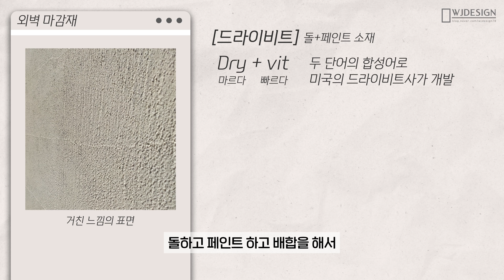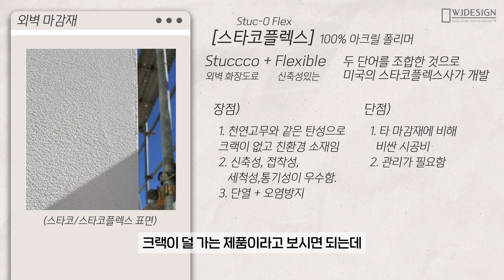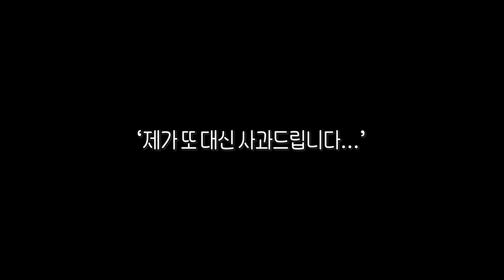단독주택 리모델링에서 가장 중요한 2가지, 단열과 철거의 중요한 핵심 포인트🏠ㅣWJ디자인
0:00 teaser
0:20 intro
1:13 첫번째, 외벽마감
3:51 스타코플렉스 왜 좋은것인가
4:25 두번째, H빔보강
5:32 감옥!?
6:00 outro
7:16 쿠키(벨튀??)